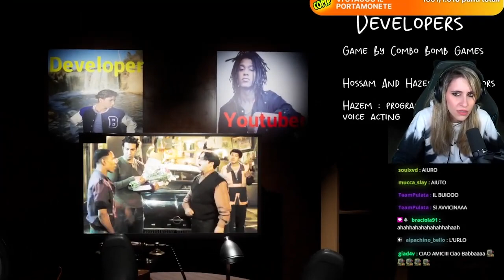STANNO SPIANDO MIO FIGLIO..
Madre di un figlio PARTICOLARE.. viene spiata da un uomo dalla finestra.. CHI SARA'?

Editor Video: @cavatappii